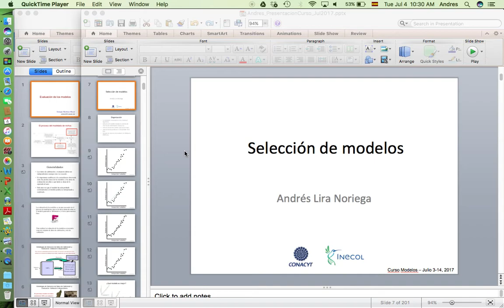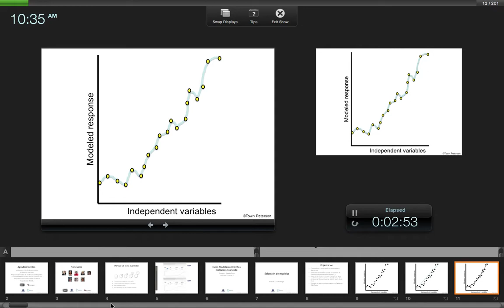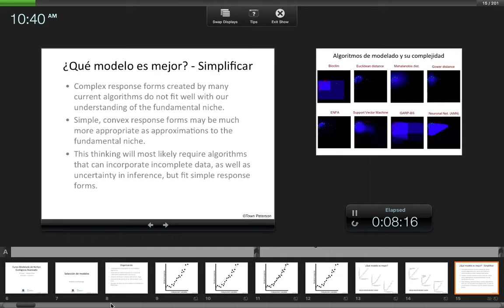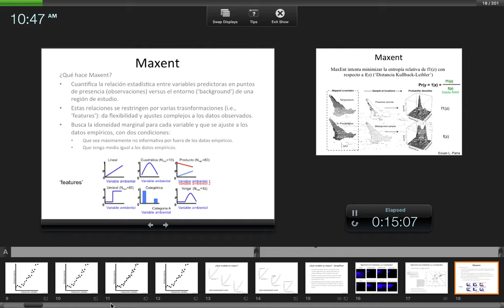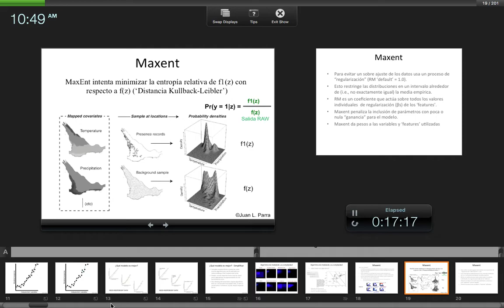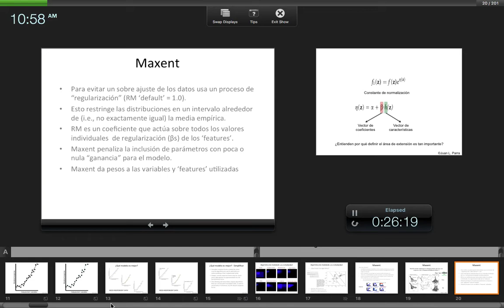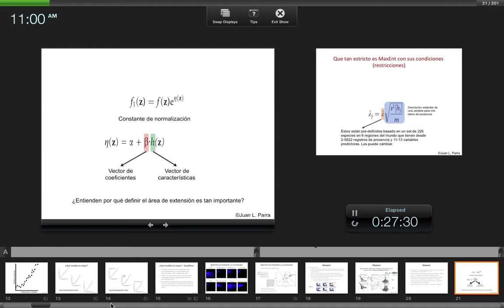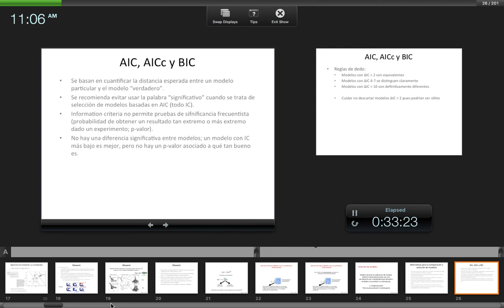Curso Modelage de Nicho Avanzado - INECOL - Julio 2017 - 3a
Seleccion de Models (primera parte) - Andres Lira-Noriega